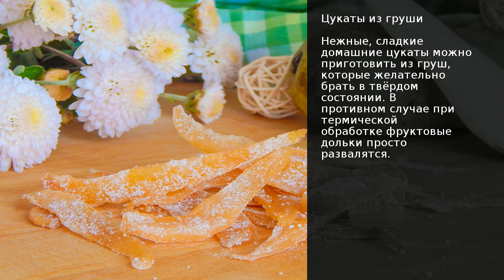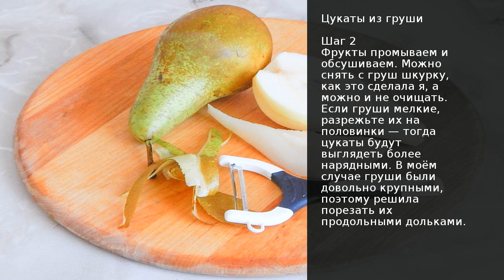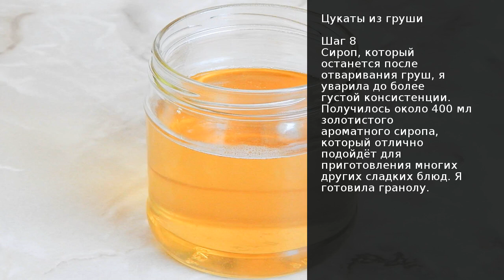Цукаты из груши . Рецепт от шеф повара Максима Григорьева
Нежные, сладкие домашние цукаты можно приготовить из груш, которые желательно брать в твёрдом состоянии. В противном случае при термической обработке фруктовые дольки просто развалятся.